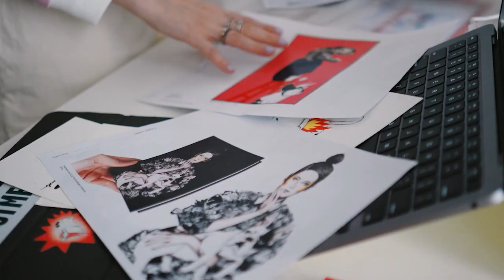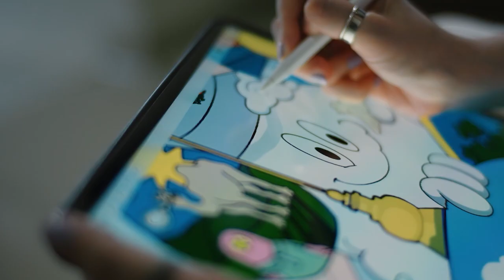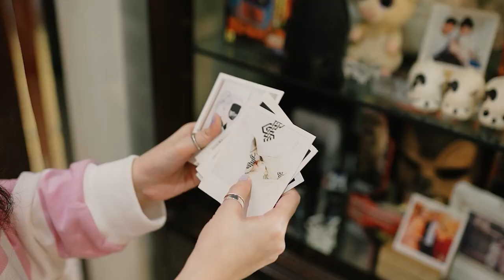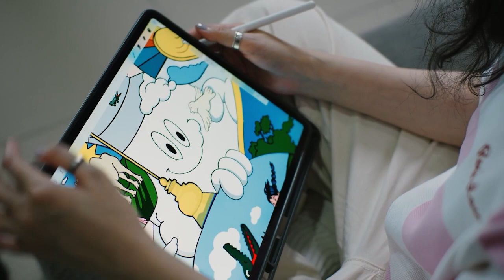LACOSTE INDONESIA X YKHA AMELZ: RAMADAN CAMPAIGN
Lacoste Indonesia collaborated with illustrator Ykha Amelz to present the Ramadan Campaign, featuring the iconic crocodile emblem, and the collaboration premiered at Lacoste Pondok Indah Mall 2 boutique in Jakarta.
Video courtesy of Lacoste Indonesia